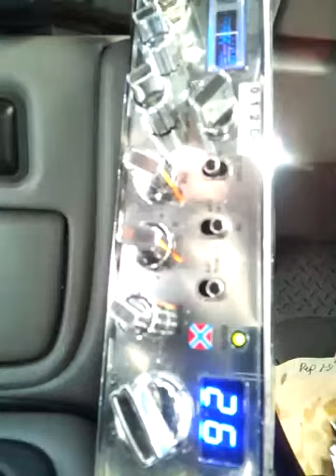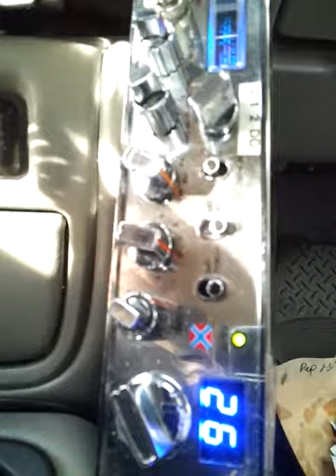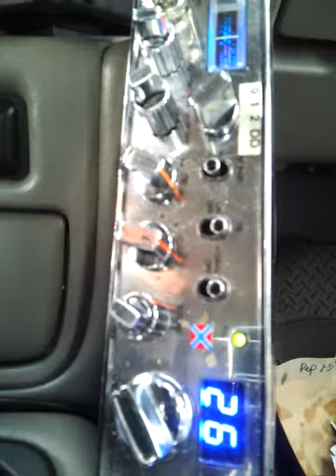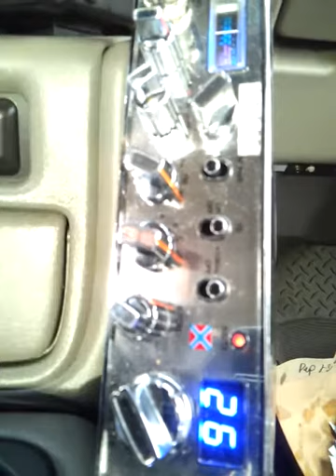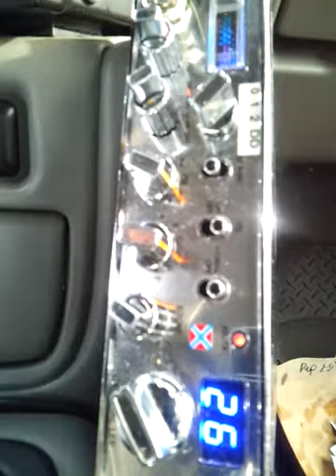Bozo's Videogates , Bus Driver, 509, Drive By, 319, 313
CB Radio Videogates of 366, Bus Driver, 509, Drive By, 319, 313